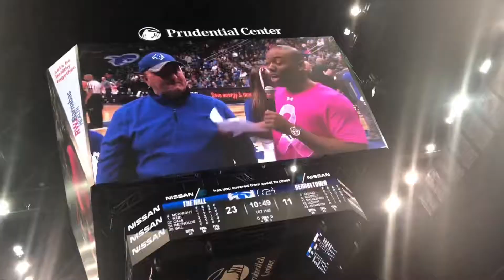Vince Bracy 2023 Hosting Reel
Let the people rejoice! Vince Bracy is now available for Virtual & Live/In-Person events!

Weddings
Bar Mitzvahs
Festivals
Sporting Events
Virtual Events
& Public Speaking Opportunities